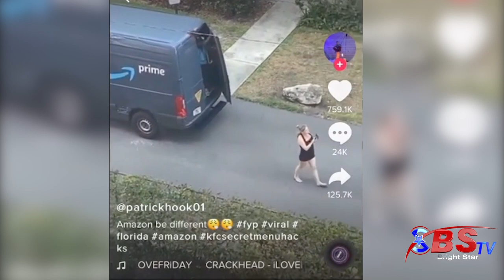Amazon driver gets sacked | woman in a skimpy dress seen sneaking out of the van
An Amazon driver was sacked after a video of a woman leaving his van in a skimpy dress went viral.
The video shows a woman in a short black dress jump barefoot from the Amazon van which was parked outside a building in Florida, US.
Since being uploaded to TikTok on October 24, the video has been viewed 12 million times.
The courier slid his vehicle's backdoor open before the mystery woman hopped out onto the street, Daily Star reports.
But the apparent liaison did not go unpunished by the retail giant, who said they sacked the driver a week later.
A spokesperson for Amazon told TMZ: “This does not reflect the high standards we have for our Delivery Service Partners and their drivers.”